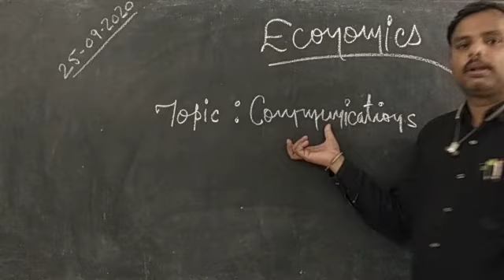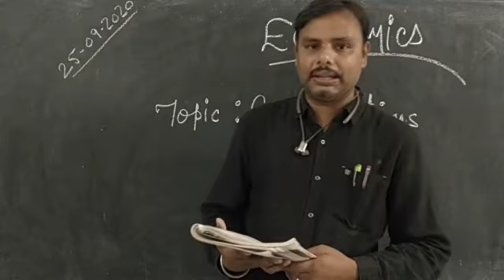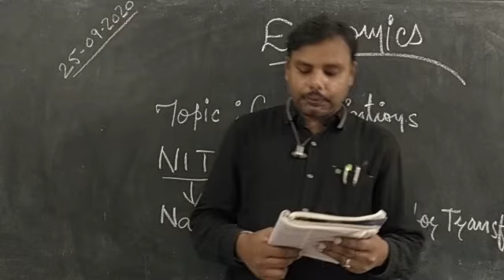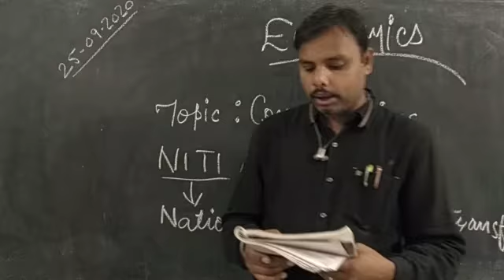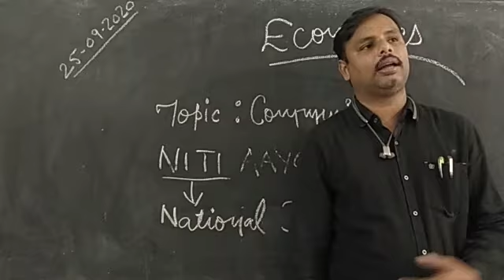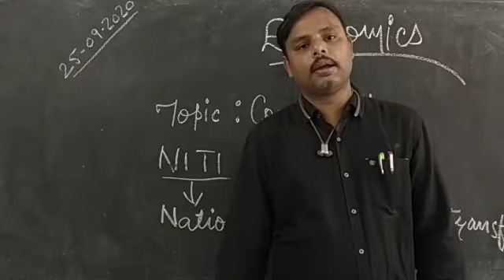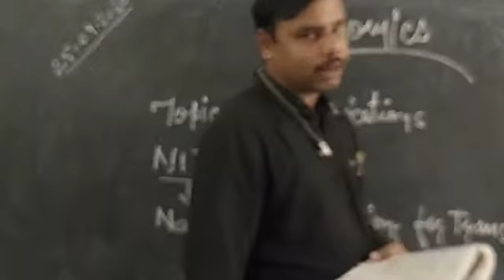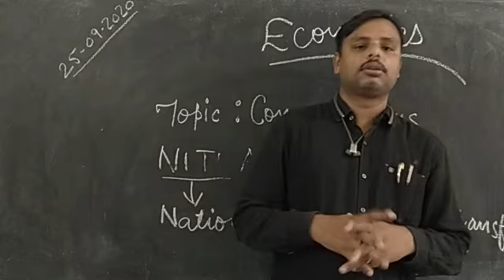Class 9 economics tertiary sector 25/09/2020